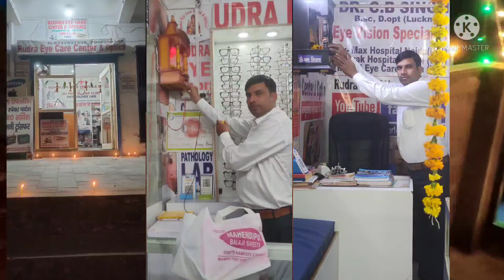Happy Diwali 2021 || Rudra Eye & Health Care || in Hindi